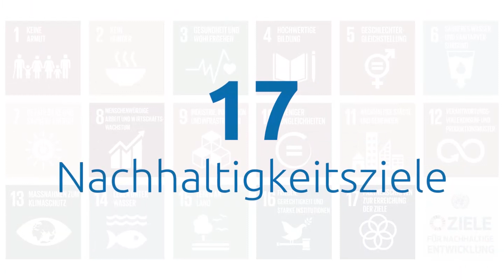1 FC Saarbrücken - FC Bayern Alzenau - Pressekonferenz vor dem Spiel (9. Spieltag) 19/20